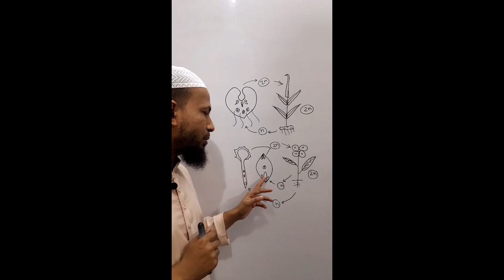হোমোস্পোরাস ও হেটারোস্পোরাস । Homosporous and Heterosporous in Bangla | Biology Helpline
This video explains homosporous and heterosporous in Bangla.